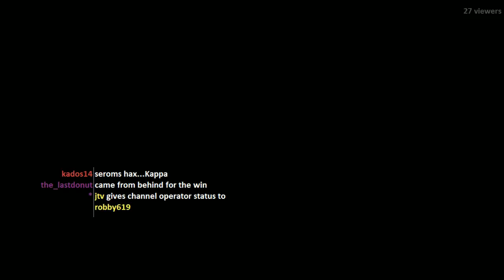[League of Legends] Seroms Goes Serious Mode in Dominion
Seroms decides to go serious mode and carry the team to victory.

This clip is from our live stream If you wish to view the full archive,